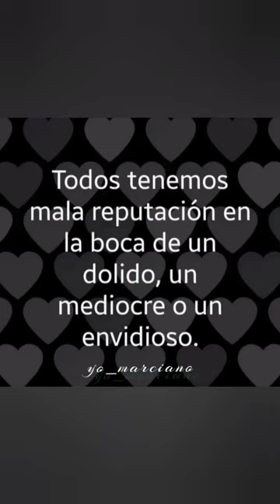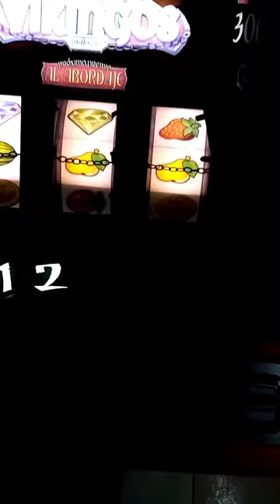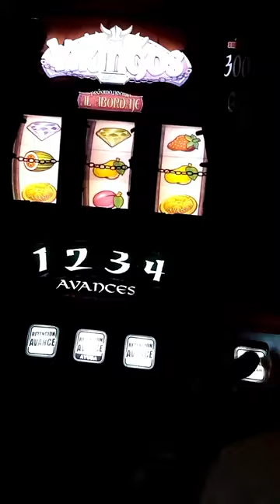LAS CALLES SON NUESTRAS.